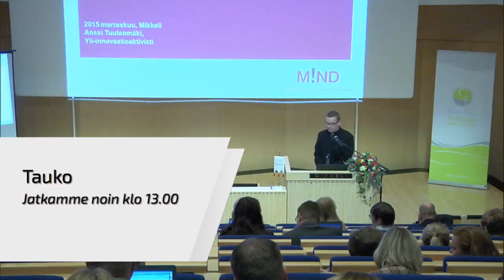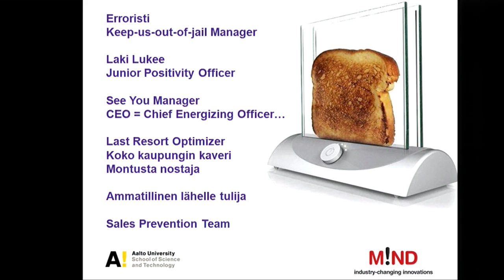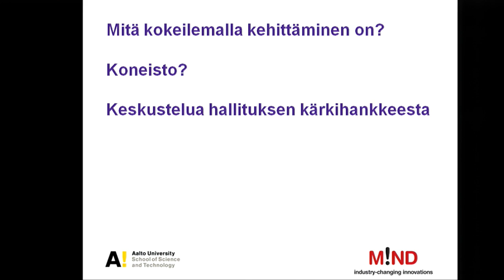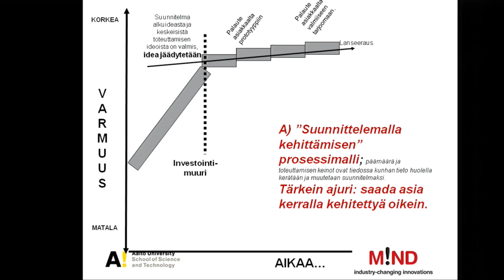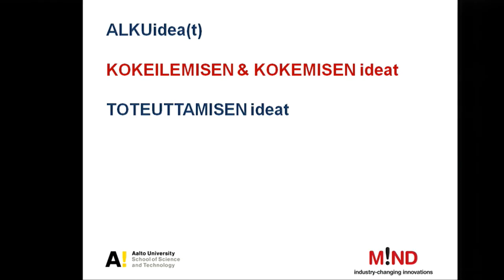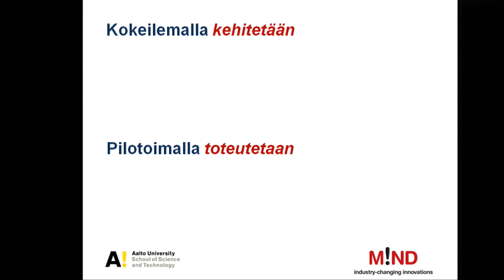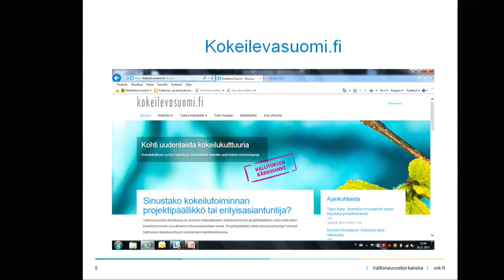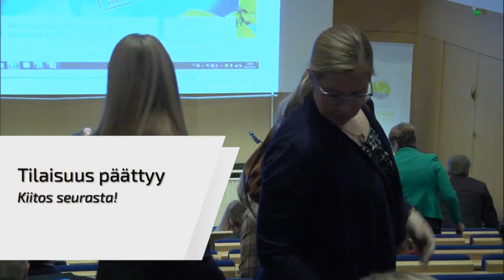Kärjet liikkeelle 24.11.2015: Hallitusohjelman avauksia osa 3 (jatkuu) / Aluekehittäminen 2016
Hallitusohjelman avauksia osa 3 (jatkuu). Lupa toimia eri tavalla,
yli-innovaatioaktivisti Anssi Tuulenmäki, Aalto-yliopisto. Mitä aluekehittämisessä tehdään toisin vuonna 2016?,
ylijohtaja Taina Susiluoto, työ- ja elinkeinoministeriö